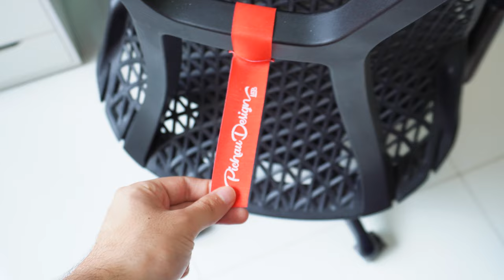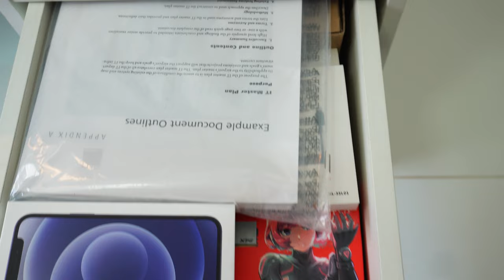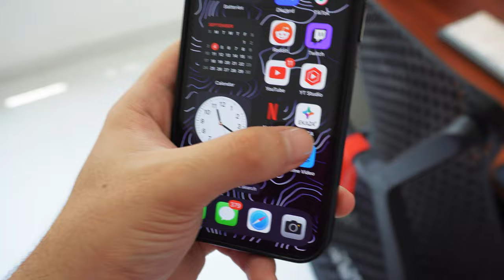Meu Setup dos SONHOS 2023! 🙏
Finalmente eu tenho o meu setup dos sonhos :)

Canal do Default: @DeFaultGaming

*Meu setup:*

Monitores:
Monitor principal
Monitor secundário
Monitor terciario

Minha cadeira
Fita Led
Mesa: feita por mim, tampo de madeira teca e gaveteiros.

Braços articulados:
Braço articulado para dois monitores

Headset Hyperx Cloud
Controle Dualsense
Suporte para controle
Suporte para Alexa
Suporte carregador para celular

 Meu PC:
Link das fans
Gabinete: Lian Li O11 Mini Redragon Spec
Link do cabo RGB 24PIN
Link do cabo RGB GPU
Processador: Ryzen 5 5600
Memoria Ram: XPG 32GB 3600MHZ
Water Cooler
Fans SL120 V2
Placa mãe: B550M MSI Tomahawk
Placa de video: RTX 3070 Vision OC

00:00 Inicio
01:24 Cadeira
02:47 Teclado
03:30 Mouse
04:00 Mousepad
04:28 Headset
04:59 Microfone
05:17 Braço articulado do microfone
06:08 Monitores
08:33 Lightbar Quntis
10:00 Mesa
11:40 Fita de LED
13:32 Organização de cabos
14:31 Braços articulados monitor
15:30 Stand de carregador iPhone
15:55 PC
18:05 Conclusão